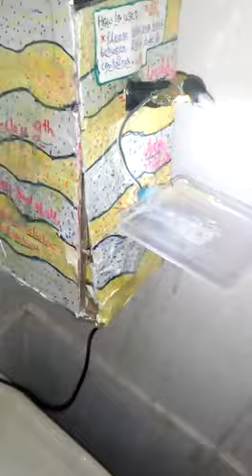Vlog | Automatic soap dispenser | Digital hand washing | module | working | A-Sen. inventionary...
vlog video of working of automatic soap dispenser(hand washing) module...